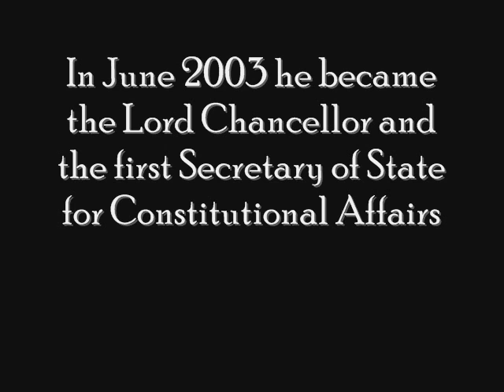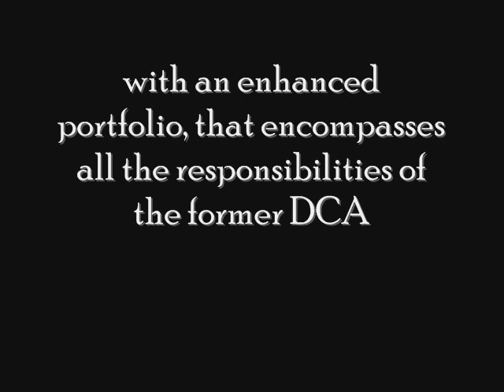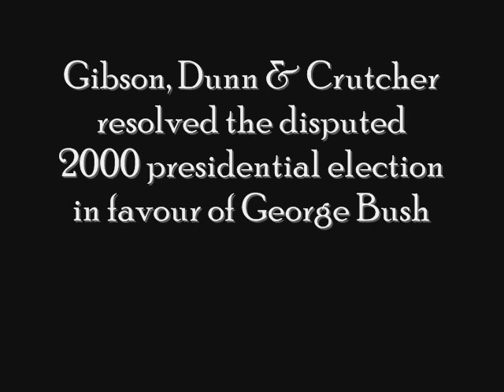Lord Falconer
Lord Falconer is the man responsible for keeping the family courts secret in the UK